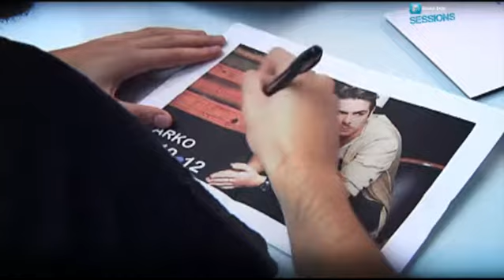music box sessions: Darko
As Music Box Sessions vão transformar a PT bluestore da Boavista numa sala de concertos exclusiva, onde artistas nacionais vão poder tocar ao vivo. Darko foi o nome escolhido para o primeiro showcase.